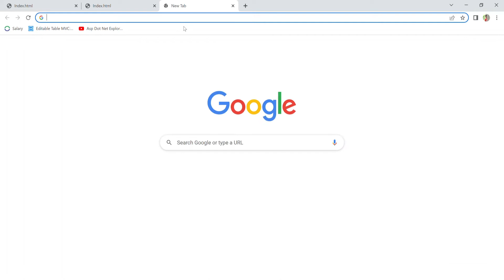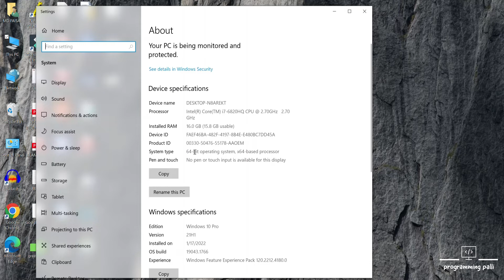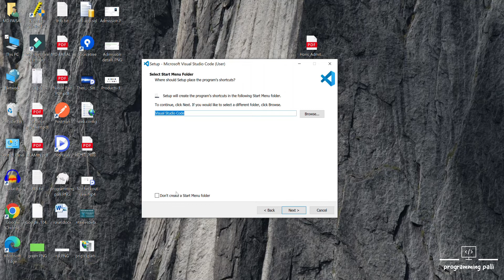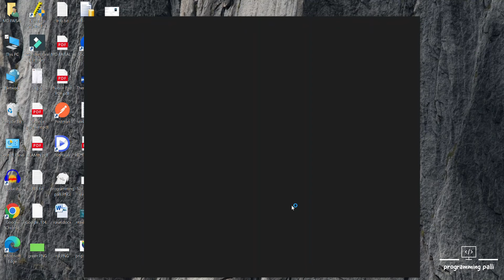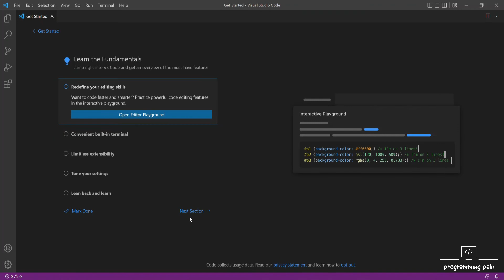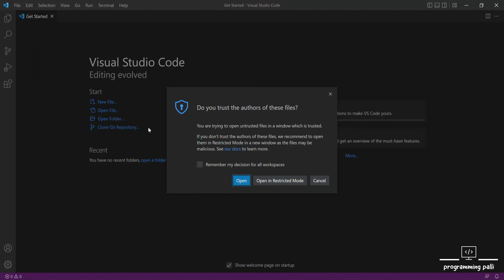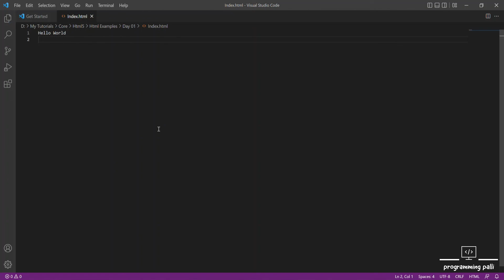How to install visual studio code | VS code editor | HTML5 Bangla Tutorial | ইনস্টল VS কোড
Welcome to programmingpalli. In this tutorial I will describe .
how to download and install visual studio code editor on windows 10 and how to use. VS code editor is most popular code editor in the world. Most of developer and coder like to write code by using vs code editor. I also like too. I also use vs code editor in this whole series.